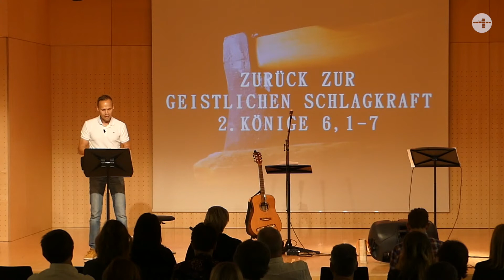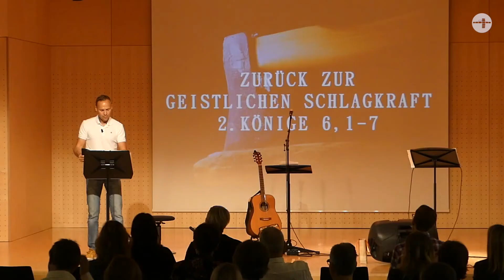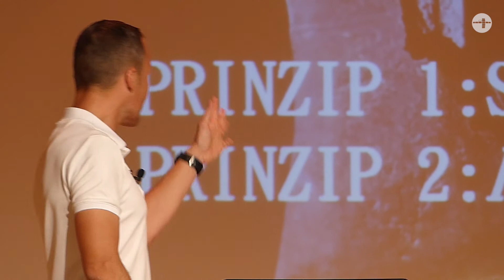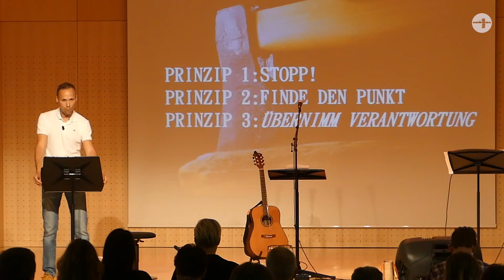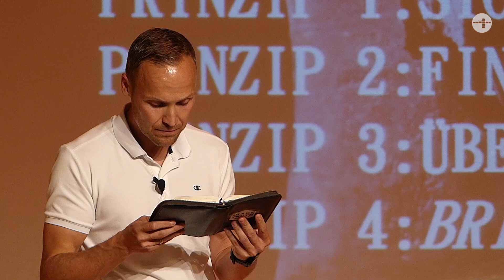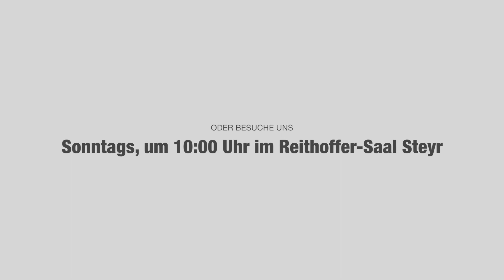Zurück zur geistlichen Schlagkraft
Gerald Weihs erlebte etwas, das anderen auch schon passiert ist: Aufgrund verschiedener Umstände ging die Freude an seiner Arbeit und seine Leidenschaft verloren. Dann flog auch noch beim Arbeiten der Axtkopf vom Stiel. Als er beim Bibellesen auf die Geschichte vom verlorenen Axtkopf stieß. der in den Jordan gefallen und durch sehr ungewöhnliche Maßnahmen buchstäblich wieder aufgetaucht war, entdeckte Gerald vier wichtige Prinzipien, wie wir die verlorene Leidenschaft und Schlagkraft wieder zurückgewinnen können.

Hat dich diese Predigt angesprochen und du willst mehr erfahren? Wir freuen uns über deinen Besuch bei einem unserer Gottesdienste: Sonntags um 10:00 Uhr im Reithoffer-Saal, Pyrachstraße 7, 4400 Steyr.